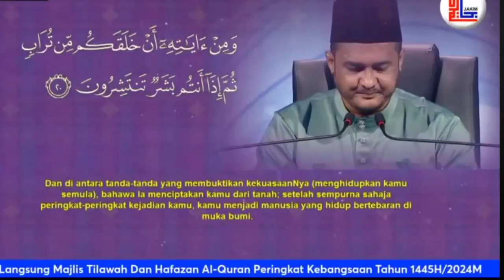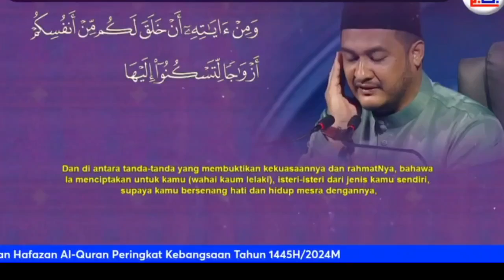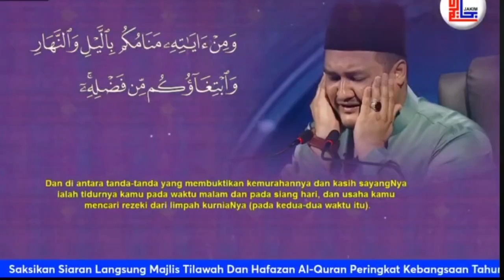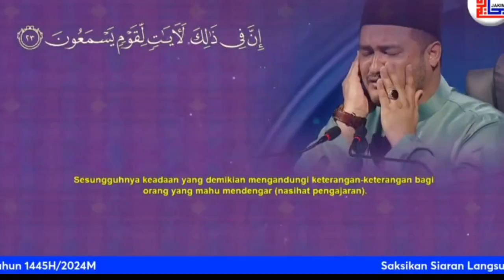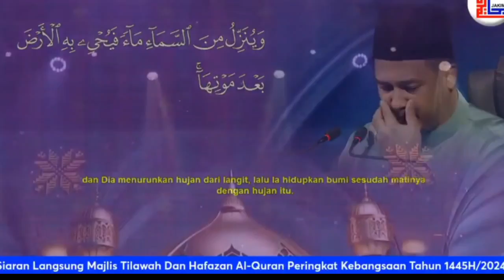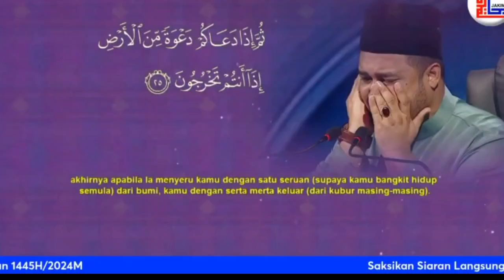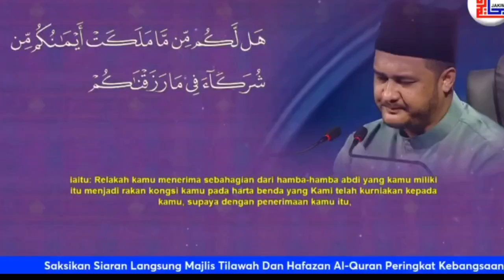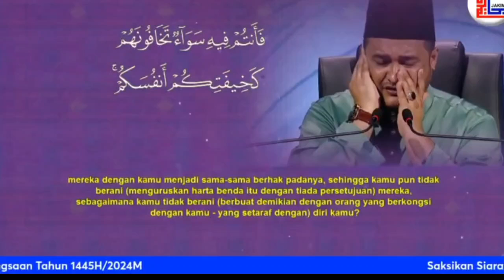MTHQK 2024 ‼️QARI PERAK (ANUAR HASIN) 🔴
Peserta malam ketiga giliran keempat